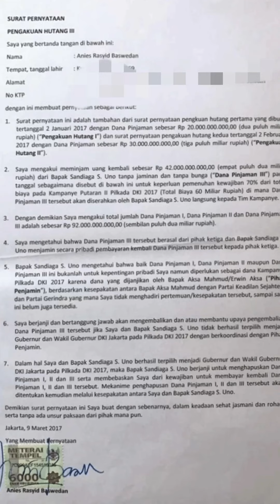surat utang anies???